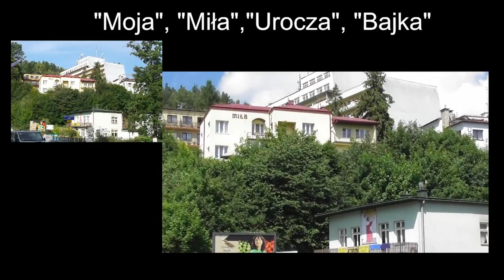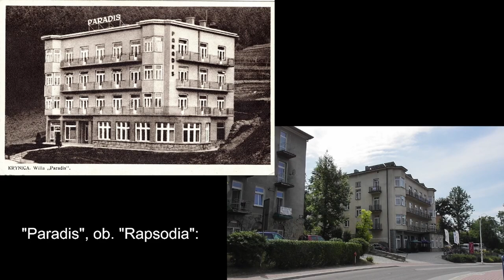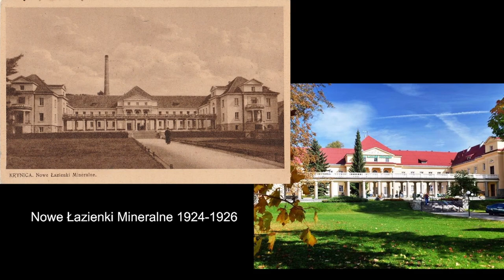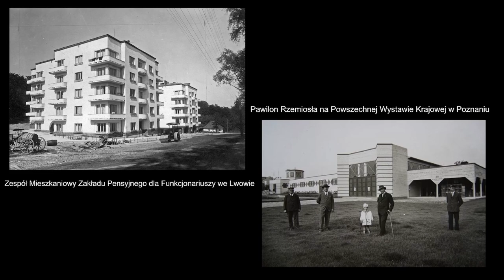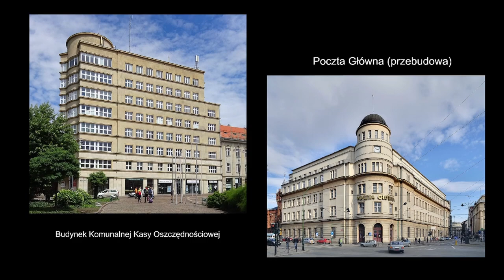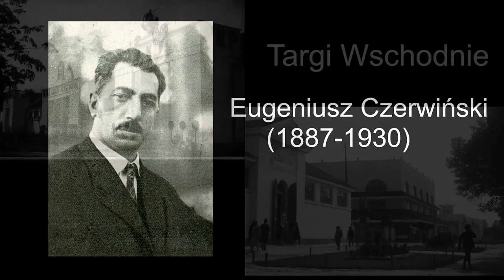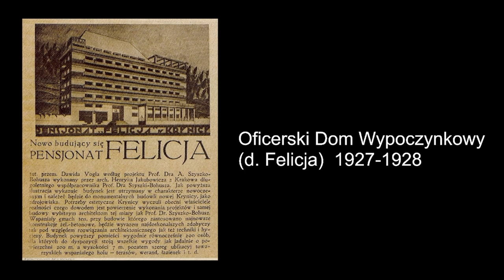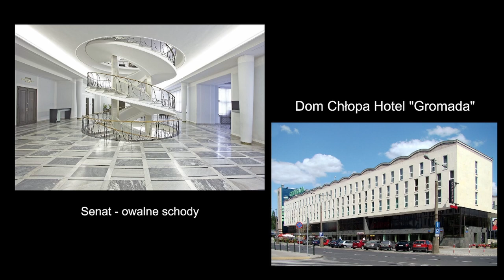Tadeusz Dymnicki i inni. Architektura dwudziestolecia międzywojennego w Krynicy.